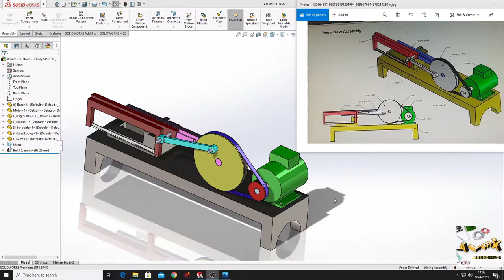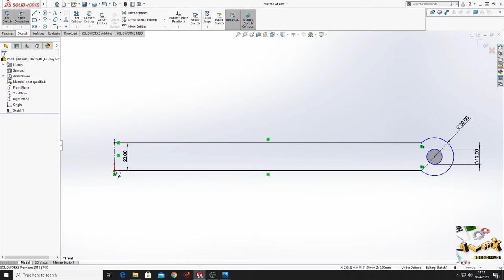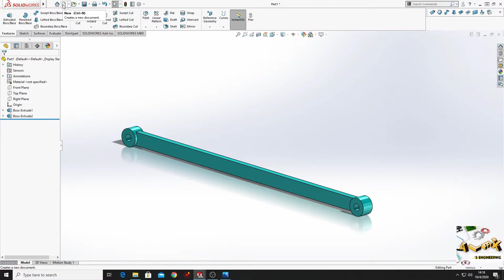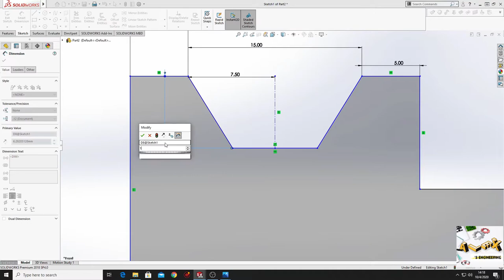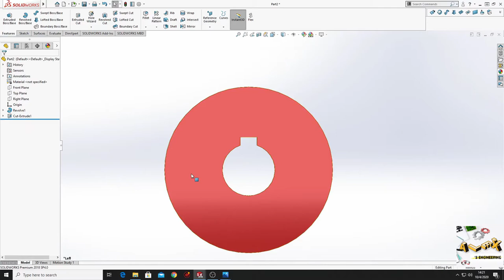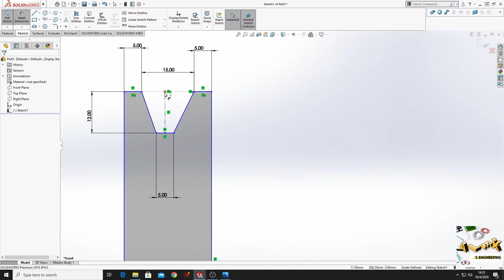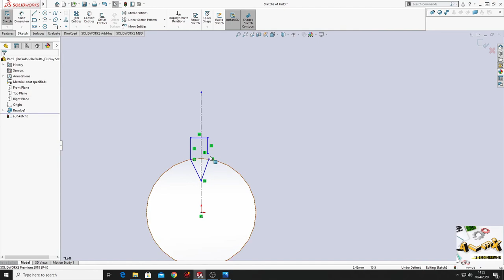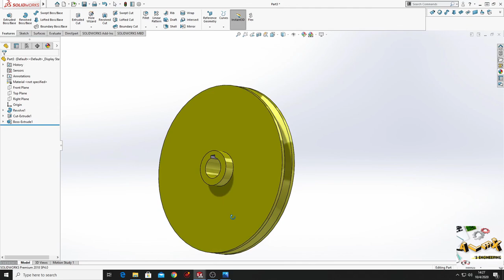Power Saw, Part 1! SolidWorks Tutorial!! :D Learn from Homee :)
Hello friends, and welcome back on my channel, my name is Alex and this week i have an interesting project for you, wich was proposed to me by some friends :D i am making an power saw in SolidWorks, and this is first part, in this video i am making 3 (arm, small pulley, large pulley) from 8 (arm, small pulley, large pulley, slider guide, slider, motor, base and belt) parts.
Arm (00:50)
Small Pulley (04:29)
Large Pulley (09:10)